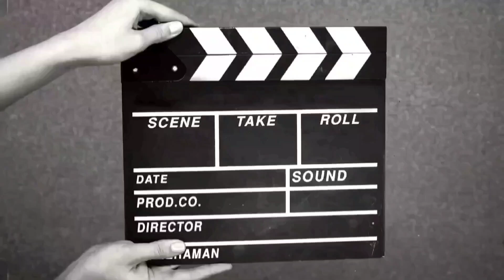Tiger 3 Official Trailer Yash Raj Films | Salman Khan | Katrina Kaif |Shah Rukh Khan| Emraan Hashmi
Tiger 3
2023 ‧ Mystery/Crime

Tiger 3 is an upcoming Indian Hindi-language action thriller film directed by Maneesh Sharma and produced by Aditya Chopra. The film stars Salman Khan, Katrina Kaif and Emraan Hashmi. It is the fifth installment in the YRF Spy Universe and the sequel to Tiger Zinda Hai.

Director: Maneesh Sharma
Budget: ₹300 crores
Story by: Aditya Chopra
Distributed by: Yash Raj Films
Cinematography: Anay Goswamy; Sahil Bhardwaj